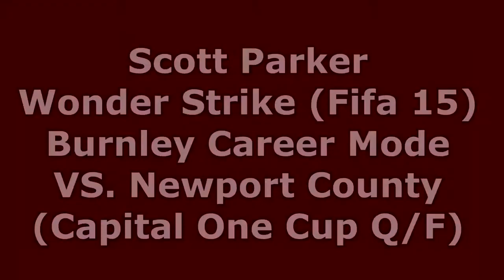Scott Parker Wonder Strike Fifa 15 Career Mode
This is a wonderful goal I scored on Fifa 15 recently in my career mode. Scott Parker, who I signed for Burnley lashes home a beautiful volley against Newport County in the Q/F of the Capital One cup.